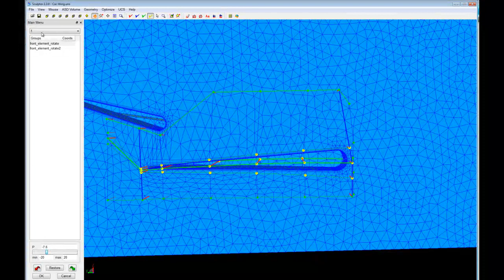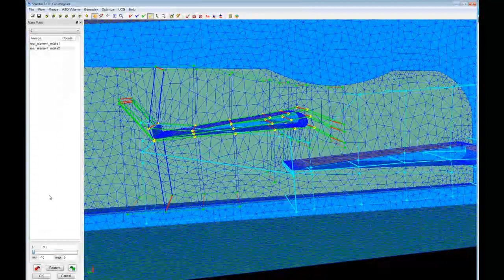Sculptor deforming a multi-element wing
Sculptor, the mesh deformation tool, deforming a racecar multi element wing according to some previously defined constraints.